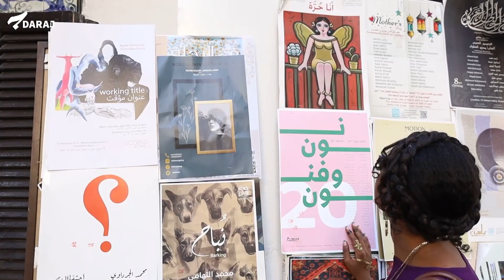"جزء من متعتي بالحياة سلب مني"… السودانية فاطمة ضحية الختان والتنمر في مصر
فاطمة الأمين عارضة أزياء سودانية - مصرية مقيمة في القاهرة، تعرضت للختان الفرعوني حين كانت في الرابعة وهو أقسى أنواع الختان الذي يمارس ضد الفتيات الصغيرات ورائج في أفريقيا.

رغم تصنيف الختان فعلاً جرمياً لكنه لا يزال رائجاً إذ يُعتبر إرثاً مجتمعياً في السودان، يصعب القضاء عليه بالقوانين والتشريعات وحدها بل يتطلب أيضاً تغييراً في الوعي وفي الثقافة الأسرية والمجتمعية.